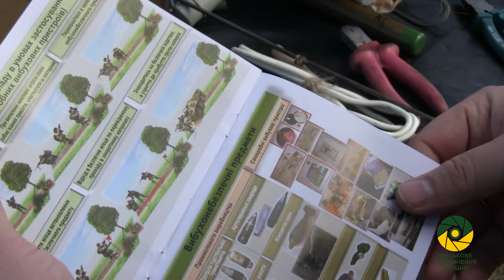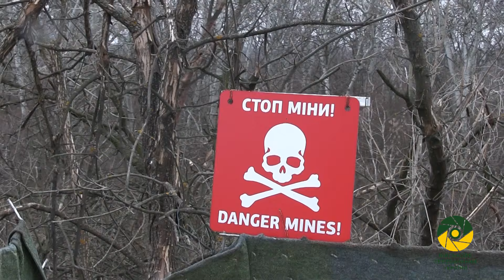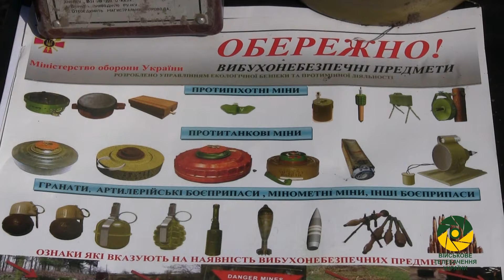Весняні поради сапера АТО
Луганський напрямок. З початком весни і таненням снігу, небезпечних "подарунків" та саморобних вибухових пристроїв на шляхах місцевого населення та українських воїнів в районі проведення АТО стало більше. Особливо страждають мисливці за металом і діти! Військовий сапер дає кілька важливих порад цивільним та силовикам...